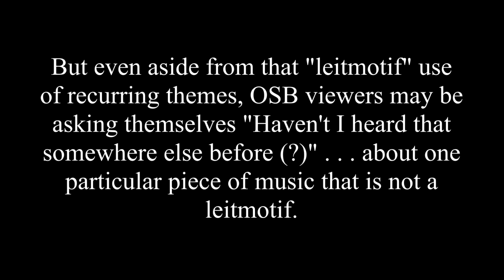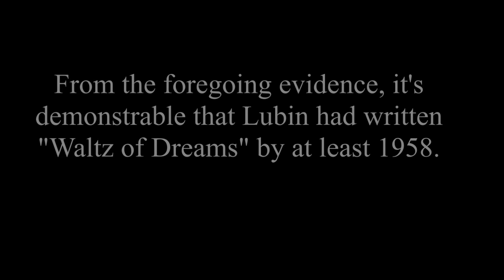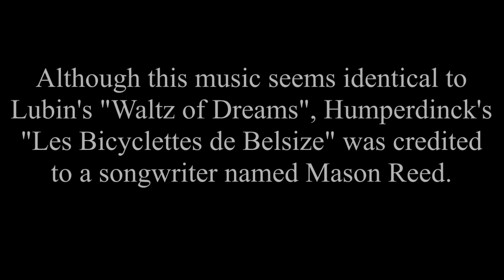▶ "One Step Beyond" Background: "Waltz of Dreams" . . .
Harry Lubin's music appears throughout all "One Step Beyond" episodes.   But even aside from that "leitmotif" use of recurring themes, OSB viewers may be asking themelves "Haven't I heard that somewhere else before (?)" . . . about one particular piece of music that is not a leitmotif.

The answer is not only "yes" . . . but, mysteriously, even extends beyond "One Step Beyond".

The music in question is Lubin's "Waltz of Dreams".  It appears in (at least) five different episodes, as demonstrated in this video.  From that evidence, it's obvious that Lubin wrote "Waltz of Dreams" by at least 1958.

And yet . . . 10 years later (1968), Engelbert Humperdinck had a top 10 song "Les Bicyclettes de Belsize", the music of which seems identical to Lubin's.  And it was credited to the songwriter team of Les Reed and Barry Mason.

It's not at all clear why . . .